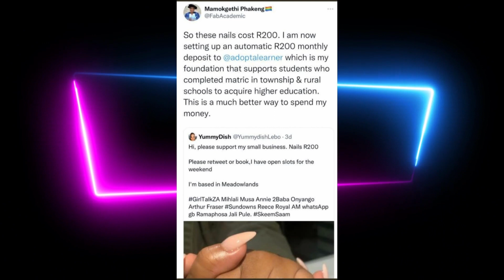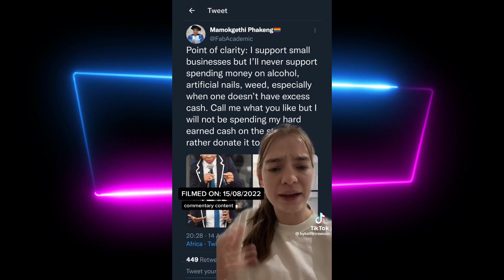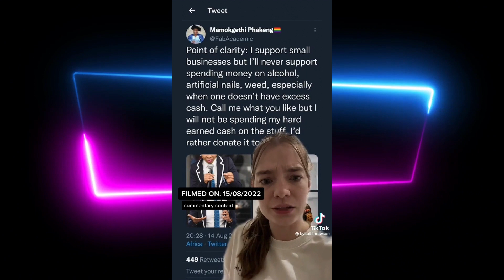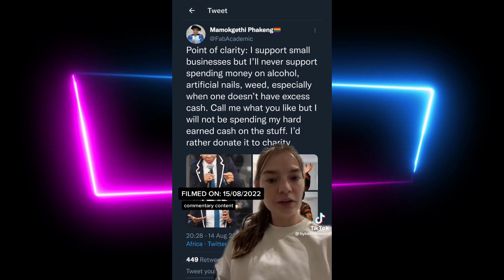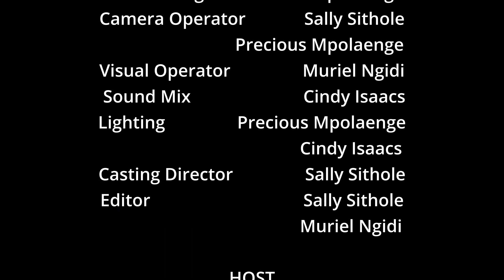Laugh Out Loud with Thori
Comedy News Show

• Lebo.Y.[@YummyDish] (2022) ‘Hi, please support my small business. Nails R200.’ [Twitter] 22 August. [Accessed 10 September 2022]
• vm.tiktok.com. 2022. [Accessed 10 September 2022].
• YouTube. 2022. Studio audience applause sound FX - YouTube. [ONLINE] Available [Accessed 10 September 2022].
• Zettl, H., n.d.Television production handbook. 12th ed. San Francisco: CENGAGE LEARNING